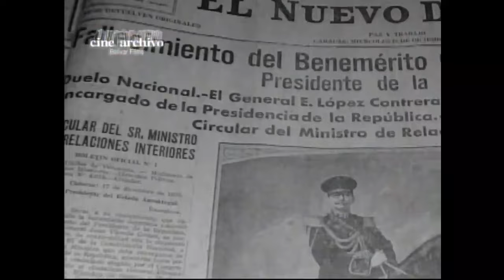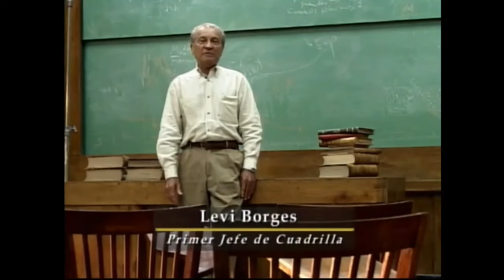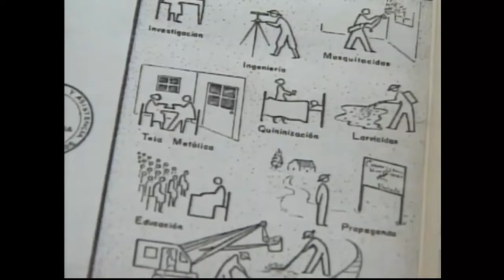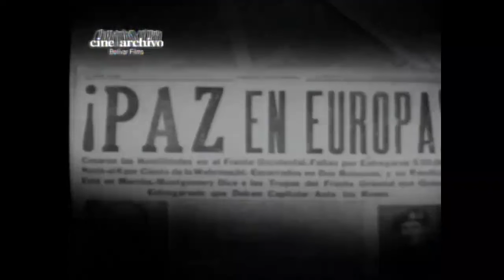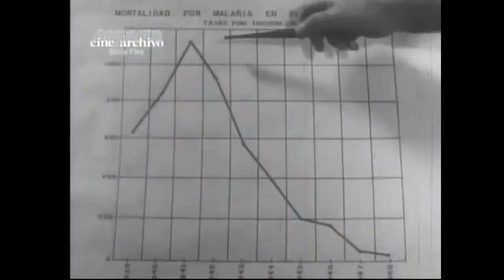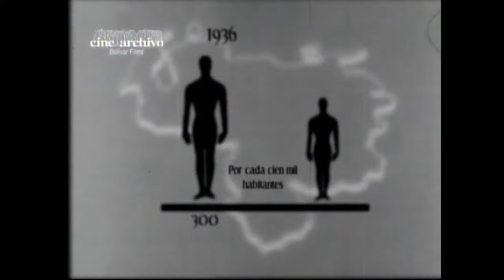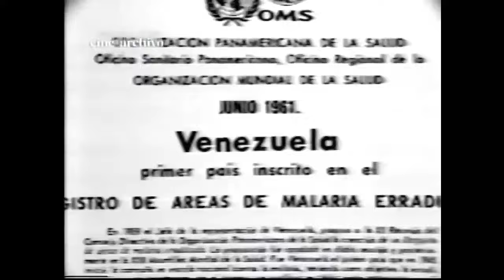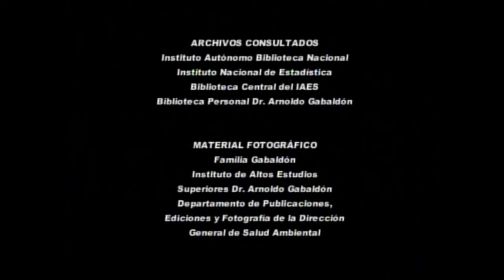Documental: "Arnoldo Gabaldon. La Batalla contra la Malaria"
Arnoldo Gabaldon (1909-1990): Médico, investigador, docente y asesor de organizaciones internacionales, considerado uno de los más importantes epidemiólogos del siglo XX, desarrolló un programa contra la malaria que eliminó la enfermedad en las dos terceras partes del territorio venezolano.